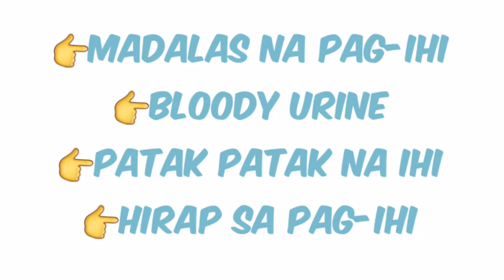PINAKAMABISANG GAMOT SA URINARY TRACT INFECTION(UTI) SA ASO/MURANG MURA LANG/HONEST VLOG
kailangan nating agapan agad ang sakit na UTI sa ating mga alagang aso.